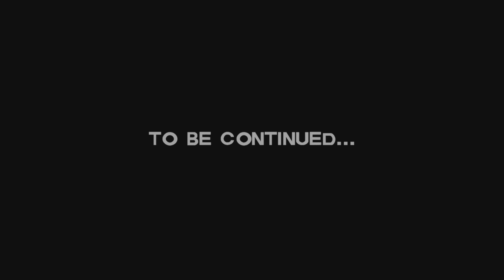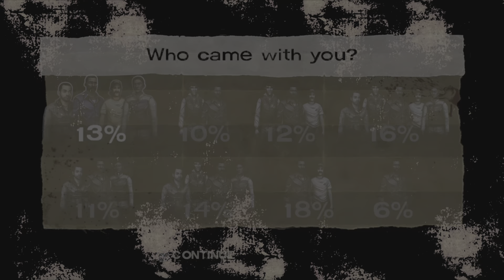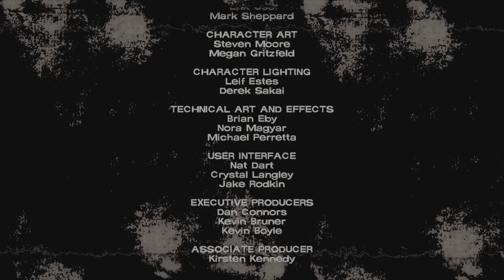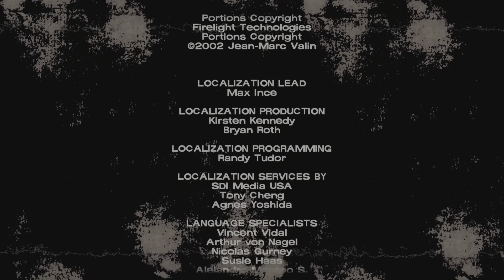WHAT A TERRIBLE END TO THE EPISODE!!!